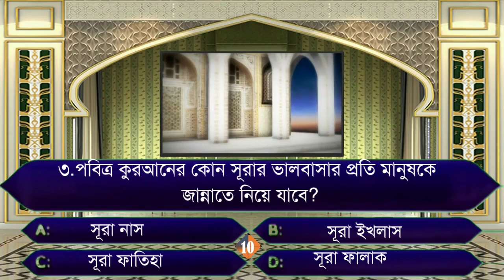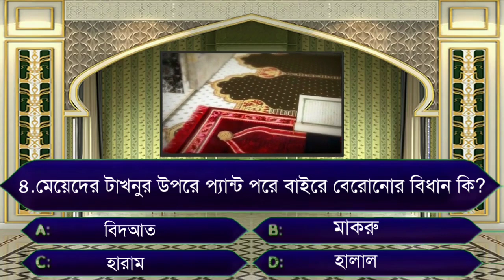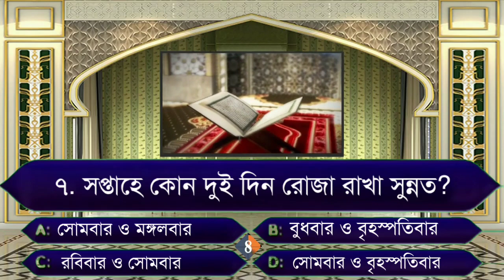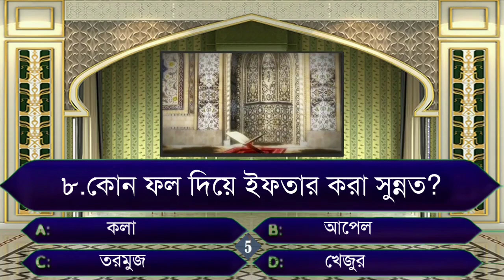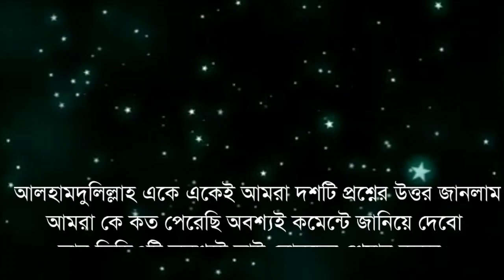সপ্তাহে কোন দুই দিন রোজা রাখা সুন্নাত? | Islamic quiz in bangla | Alokito gani session - 17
রমজান শব্দের অর্থ কি? | Islamic Quiz | Part 15 | Question and Answer / Ohid Media official
লোন নেওয়া ইসলামের বিধান কি

Bangla Islamic songs
Bangla funny video
Bangla Islamic quiz
Bangla Islamic Cartoon
Bangla Islamic Natok

Thikana tv entertainment,
 thikana tv,
 thikana, thikana islamic tv,
kabir bin samad, phone call,
comady natok,
bangla islamic natok,
bangla islamic Song,
নিয়মিত ইসলামী গান,
শিক্ষণীয় নাটক,
বিষয় ভিত্তিক আলোচনা, খেলা,
প্রতিযোগিতা, বিনোদন মুলক নাটক,
 ইসলামী নাটক,
সমসাময়িক বিষয়,
সাক্ষাৎকার,
সফলতার গল্প,
 কবির বিন সামাদের নাটক,
কবির বিন সামাদের ফোন কল,
কবির বিন সামাদের গান